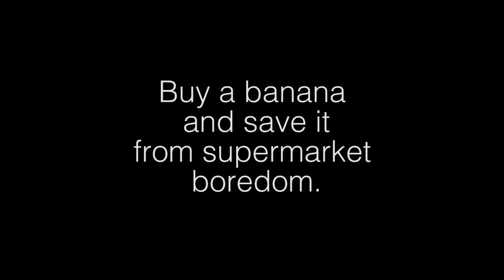Short film selling bananas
Answer to Question 7 of The Creative Test towards my application of the Watford Creative Advertising course.